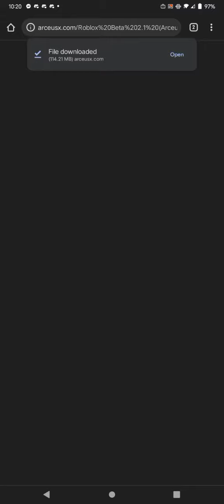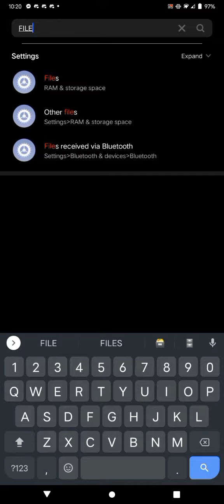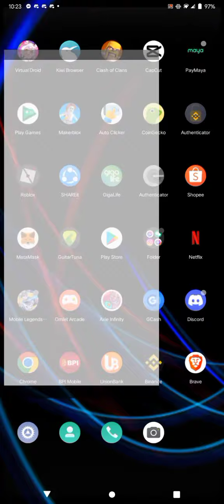Arceus X v2.11 Beta how to install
and join in my discord channel for the arceus x v2.11 beta link

Note:  if you have doubt for this apk you can also wait for the releasing in arceus x v2.11 in arceus x discord
but this apk i used is working
ctto